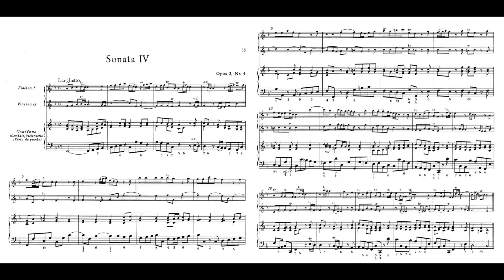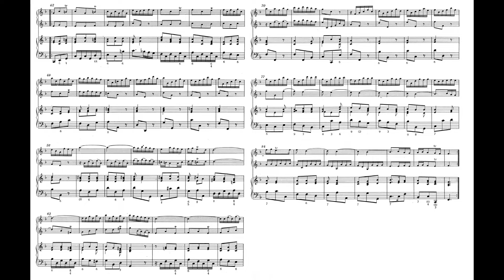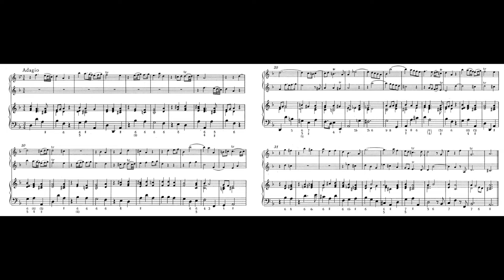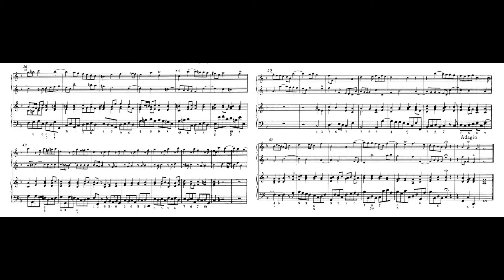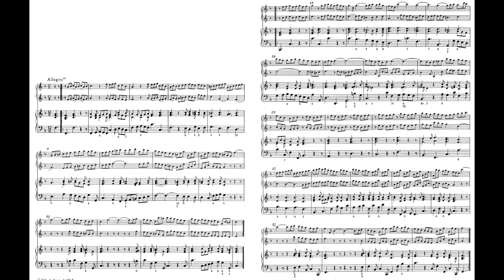Handel Trio Sonata Op.2 No.4 2-4 HWV 389 F major 韓德爾 三重 奏嗚曲 ヘンデル トリオ ソナタ 第4番 Score Sheet 譜 谱 【Kero】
Handel Trio Sonata Op.2 No.4 2-4 HWV 389 in F major
    flute, violin, continuo
韓德爾 三重 奏嗚曲 作品389 F大調
韩德尔 三重 奏呜曲 作品389 F大调
Händel Trio sonata op.2-4 en fa mayor
ヘンデル トリオ ソナタ 第4番 ヘ長調

00:00 I Larghetto
01:56 II Allegro
04:18 III Adagio
06:31 IV Allegro
08:27 V Allegro